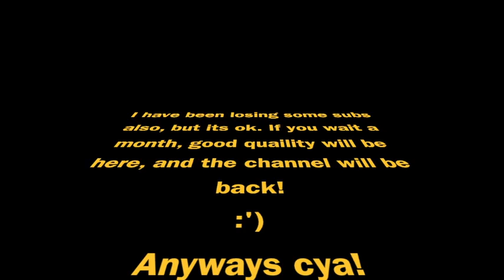YouTube Break.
Hey guys! Thanks for tuning in to the video!
JOIN Youtube Squad and start getting yourself some subs! You can put videos in a text channel for people to watch! Get live support on your youtube channel! Sorry for no music, I dont know how to add music on iMovie. Edited with iMovie btw.